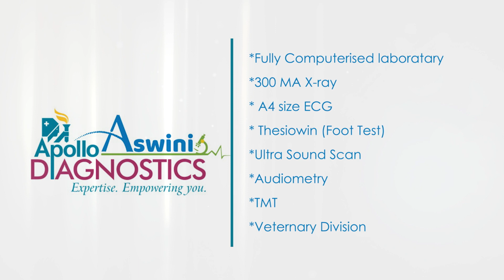ApolloAswiniDiagnostics | A Tour of Apollo Ashwini Diagnostics - A Medical Centre of Excellence"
Welcome to Apollo Ashwini Diagnostics, the leading diagnostic services provider. Our team of experts provide highly advanced diagnostic tests for various diseases. Our services include radiology, blood tests, and pathology, and we provide accurate results that enable clinicians to make the best decisions for their patients. By utilizing the latest technical and medical advances, we are able to provide reliable and specialized medical care that is tailored to each patient’s individual needs. With our superior customer service and state-of-the-art facilities, our team is able to help you and your family receive the best possible care.

Visual saint VFX is a creative studio. Specializing in visual effects + finishing for advertising films + media. And also Home video like Wedding photography, Birthday parties, Anniversaries, Ads, Short Films, Audio and video editing, Audio dubbing. THE COMPLETE MEDIA WORKS.

visual saint VFX provides a range of media services to corporate clients, advertising agencies + production companies for their creative projects.

Services include:
Visual Effects: Compositing, Keying, Tracking, Rotoscoping& Chroma Keying, 2D Animation, 3D Animation, Character Animation, Product Simulations, Motion Graphics, Commercials, Documentary, Corporate Films, Training Videos, Promotional Videos, Public Awareness Films, Music Videos, Portrait Photography, Complete wedding photography and videography.